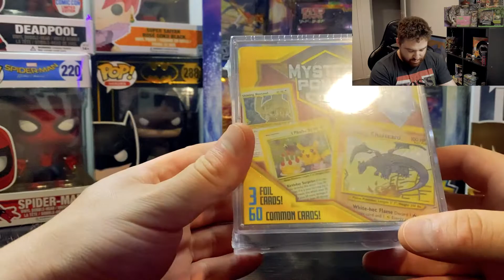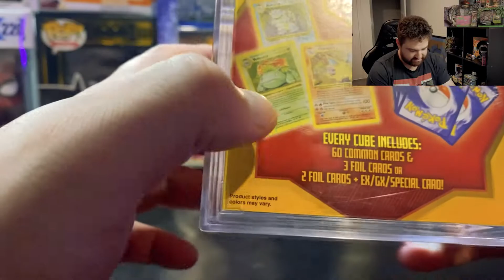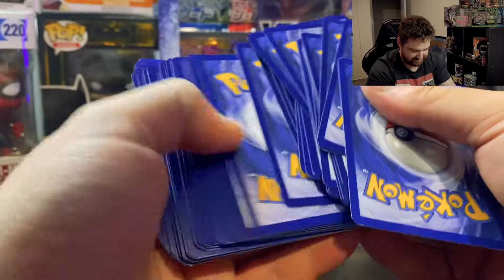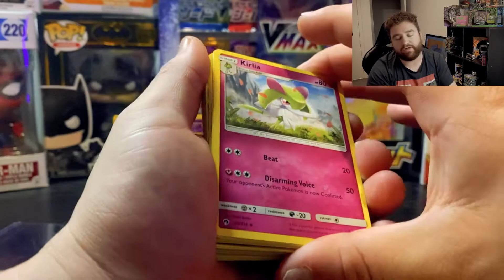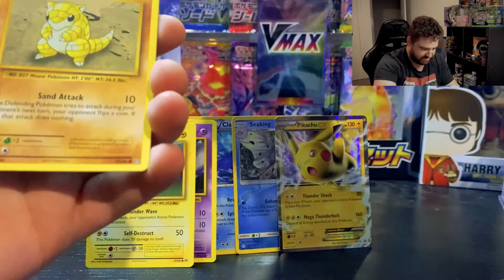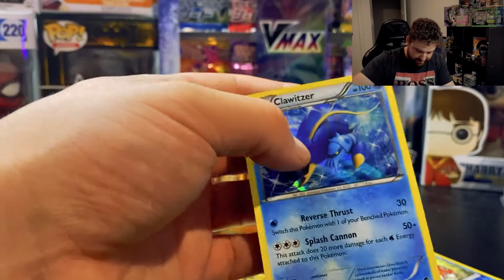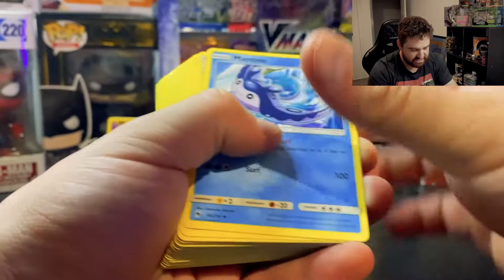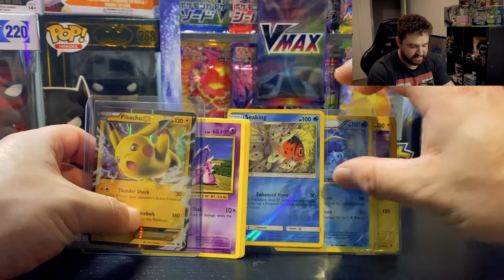Opening the Pokemon *ERROR* Walmart Power Cube - DO NOT BUY!!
So i think i got an error box because i got very lucky with my pokemon pulls with the walmarty mystery cube.
❤ HIT LIKE TO HELP ME GROW!